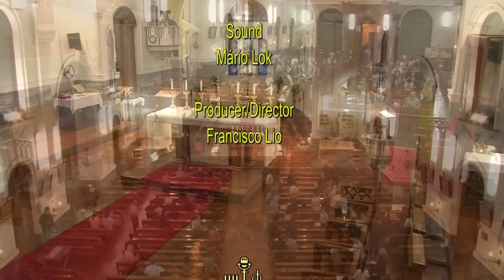主教座堂 將臨-聖誕聖樂祈禱會 ST. JOHN'S VOICES 合唱團